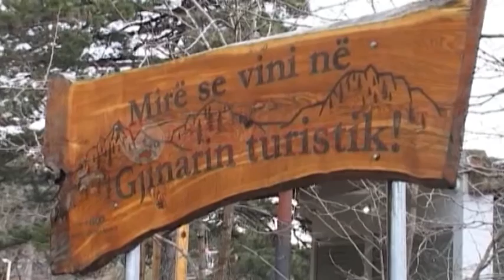Infrastruktura, Gjermeni: Nevojë për përmirësime në zonat rurale- Ora News- Lajmi i fundit-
Zhvillimi i infrastrukturës në zonat rurale është cilësuar si nevojë emergjente nga Ministrja e Turizmit, Eglantina Gjermeni.Gjatë një leksioni në Universitetin e Elbasanit, Ministrja theksoi se një nga sfidat e qeverisë është rigjenerimi total i të gjithë territorit të vendit.